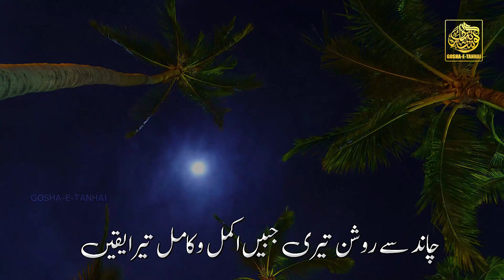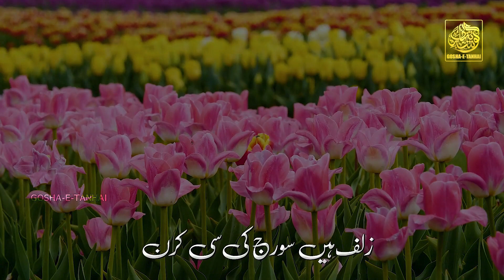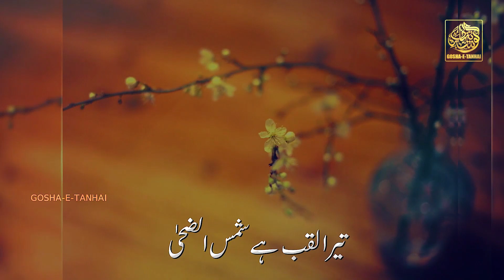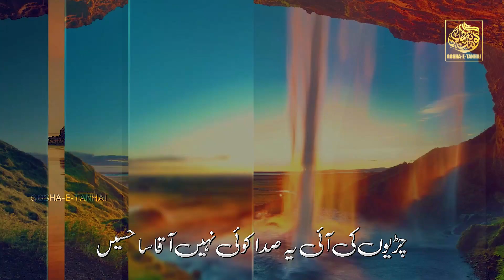Heart Touching Beautiful Naat - We Love You Aaqa - Waseem Muavia - Gosha e Tanhai - Rabiulawal 2021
Artist : Hafiz Waseem Muavia
Lyrics : Zainul Aabdin Asad
Audio : TSD
Video: Abulftah Ibnfaiz
Production : Goasha-e-Tanhai